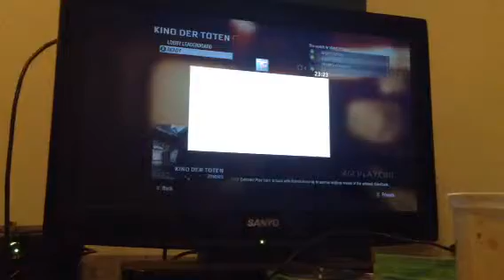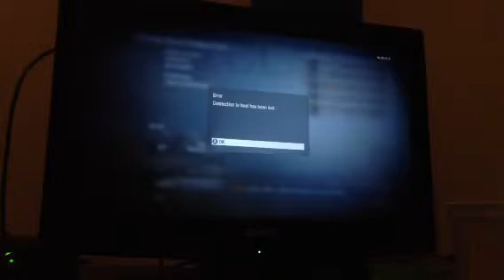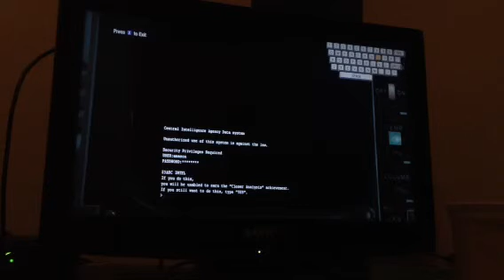I'm back/I have a girlfriend